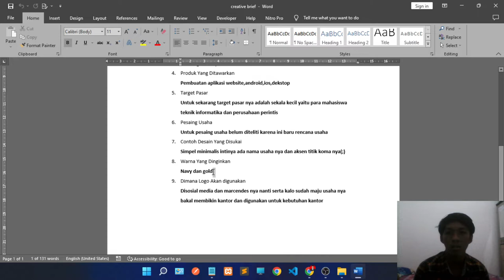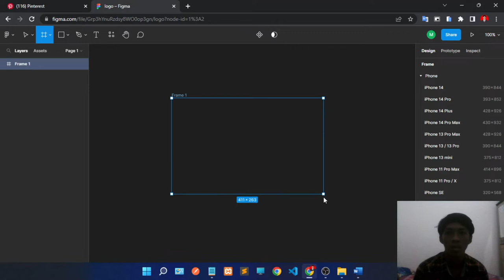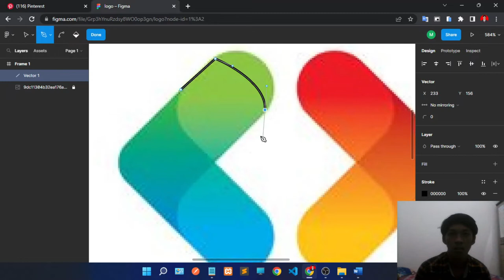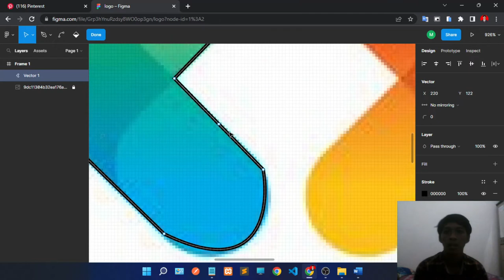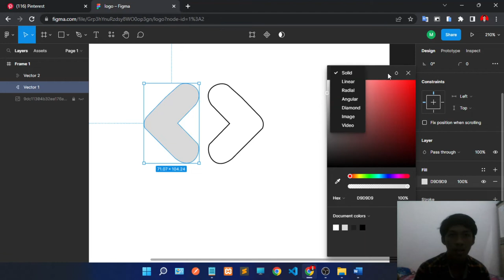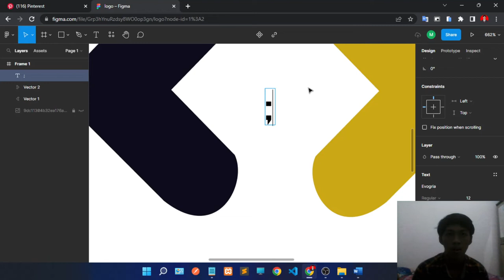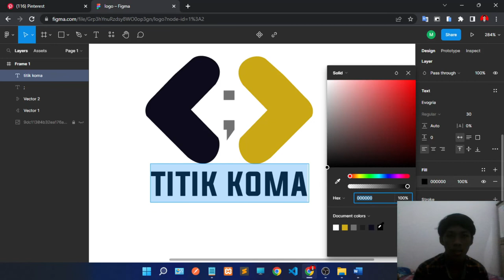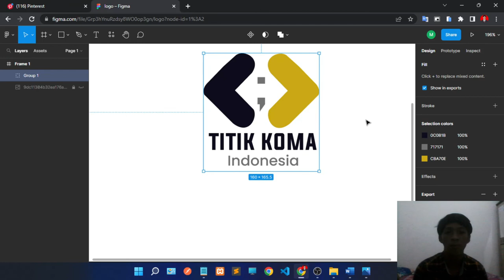TUTORIAL FIGMA!!Cara membuat logo di figma||mudah dan cepat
di video kali ini saya ingin share ke kalian cara bikin logo di figma mudah dan cepat jadi silahkan di tonton sampai selesai

video ini saya buat untuk tugas kuliah teknologi multimedia
nama :muhammad nor khalis najibi
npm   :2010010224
kelas  :5d reguler banjarbaru